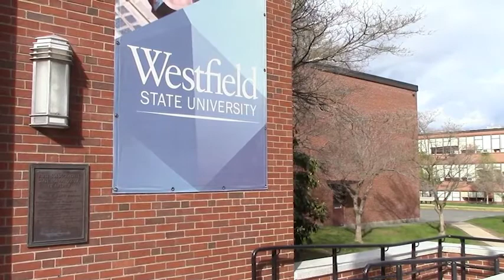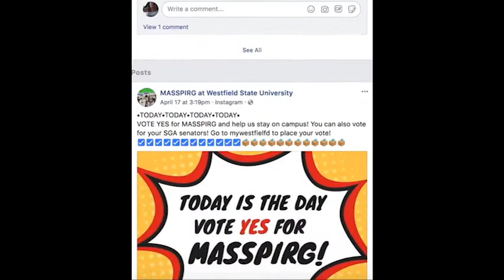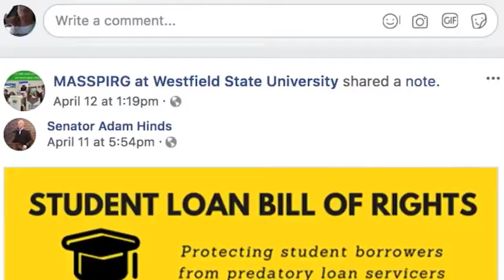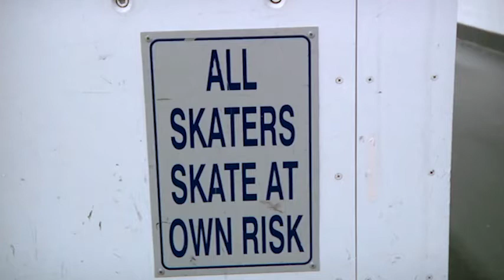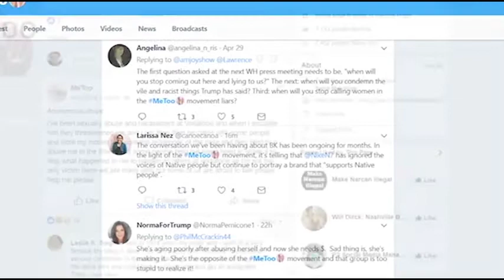COMM309 Broadcast Journalism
WSU NEWS